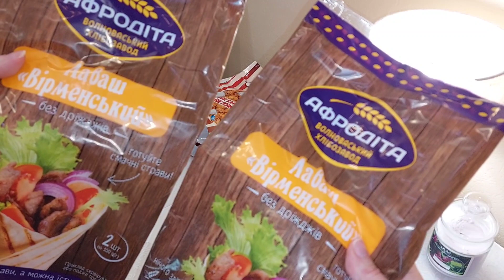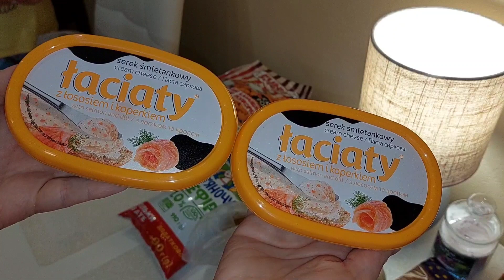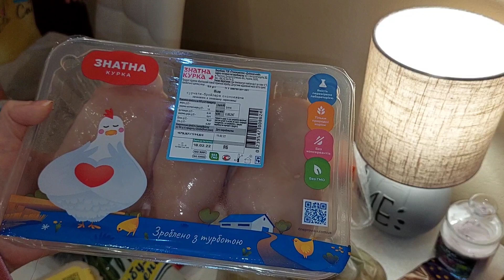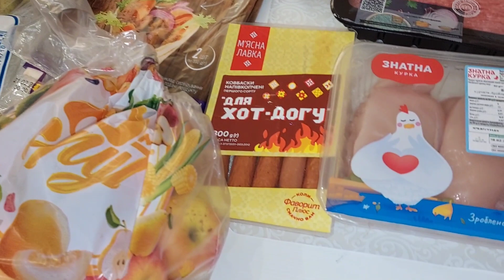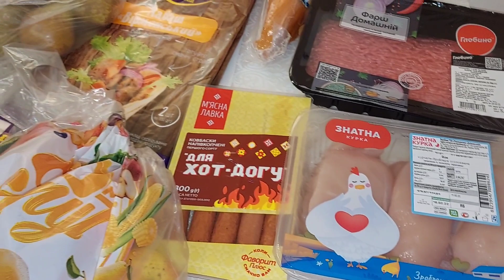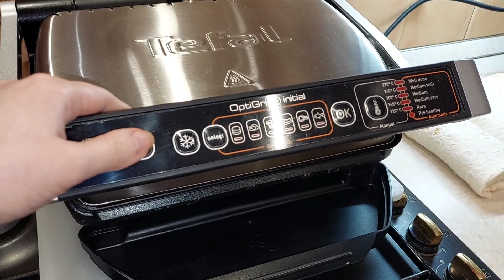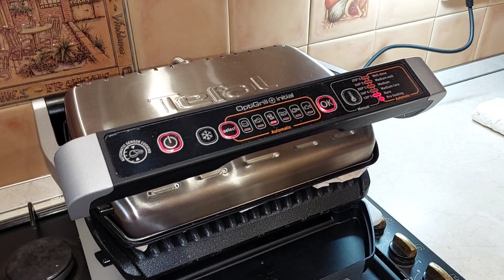Итоги конкурса 💥Поларок-сюрприз/Покупка продуктов/Домашняя Шаурма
Всем привет!